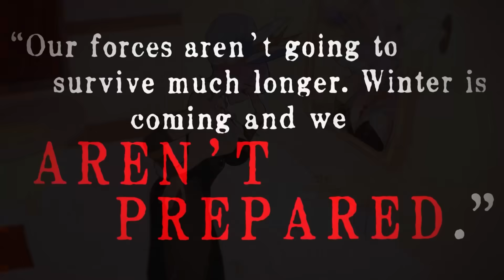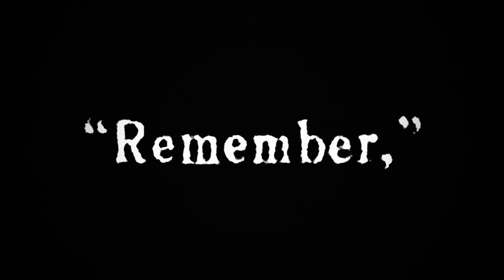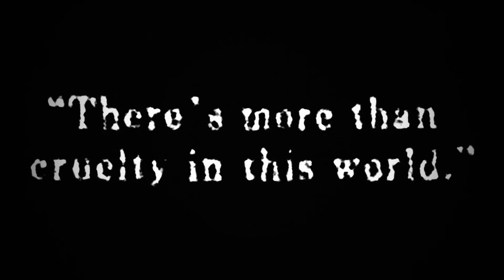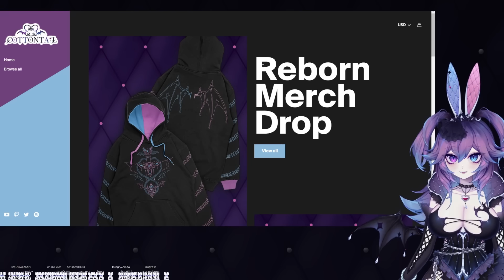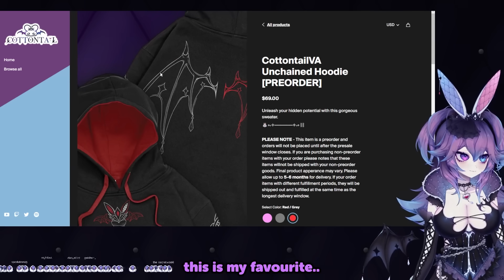Cottontail's New Vtuber Model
After so long I have finally shown my newest form! I hope you all enjoy it